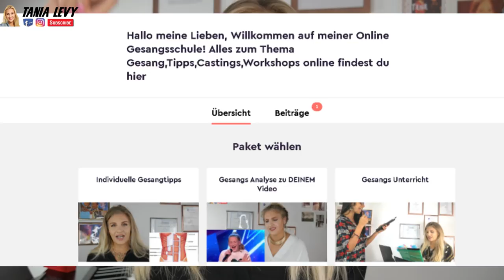Gesangslehrerin erklärt//Wie singt NAMIKA «Je ne parle pas francais» (